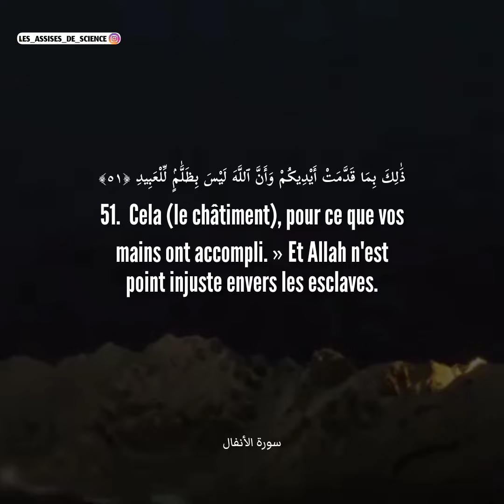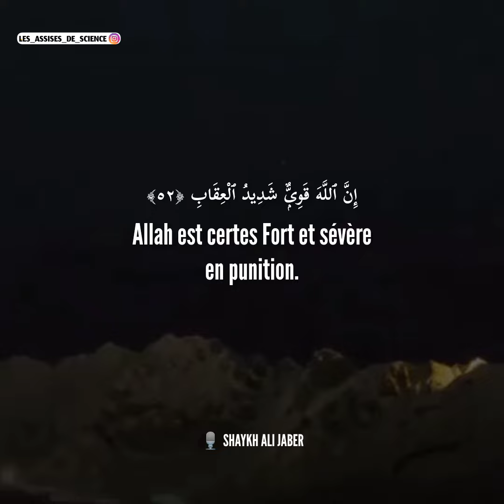Sourate AL-ANFAL / LE BUTIN (verset 49 à 52)